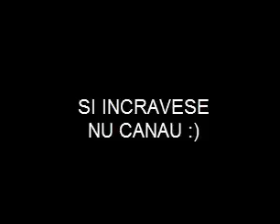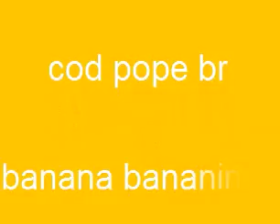meu pe di banana lima episodiu 2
ganhei amigus i volti